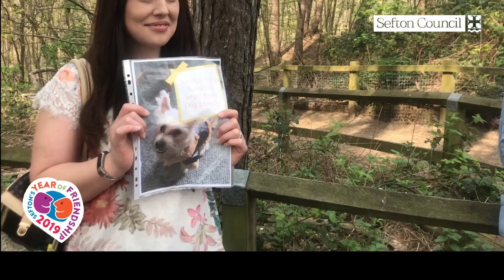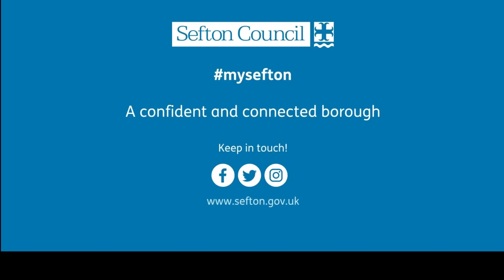Southport and Surrounds Friendly Dog Meet-up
‪Angela set up a friendly dog meet-up to help her (and her dog Teddy) meet new friends after she moved to Southport. We joined her for the groups first meet-up at Formby Nature Reserve